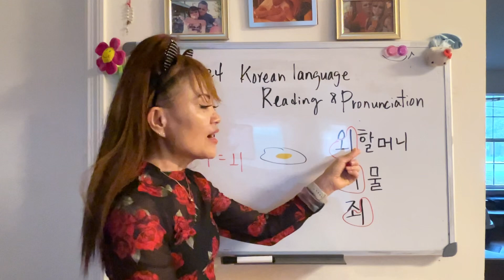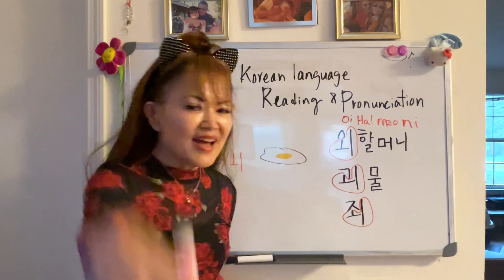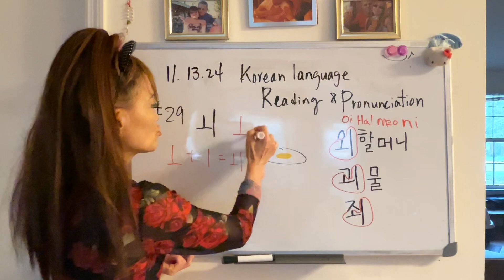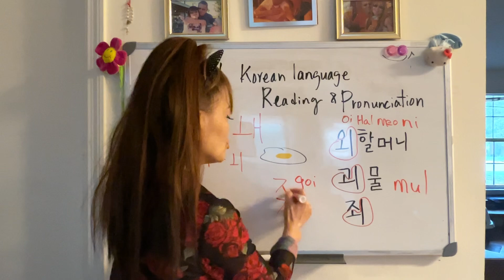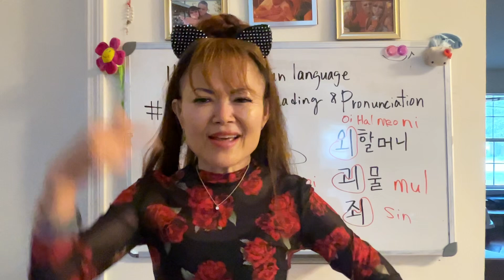(Korean language pronunciation 29)@SonyYu ㅚ